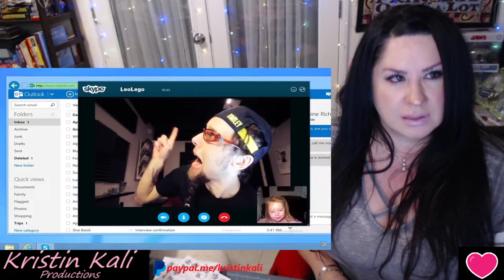Back in Black (metal cover by Leo Moracchioli feat. Rabea Massaad)